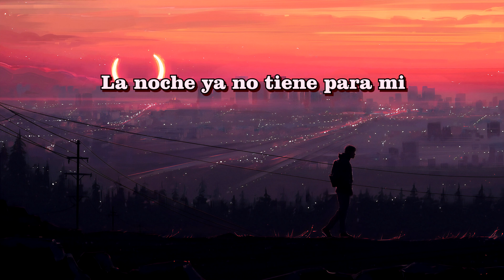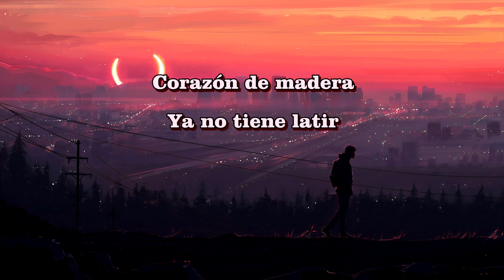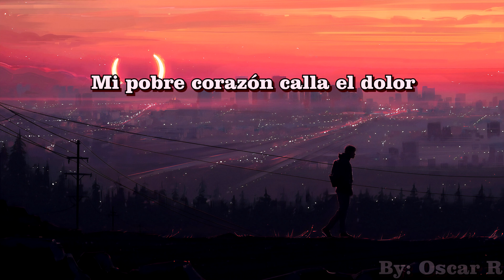Balada para un corazón de madera - King clave (letra)